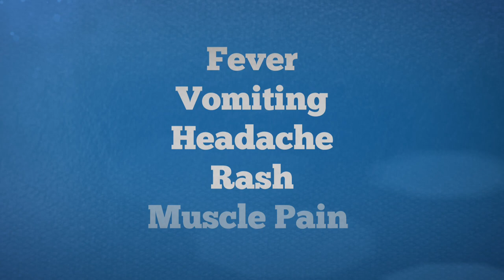Rodent Infestations and Health Issues - Health Checks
Rodent infestations in the home can have a profound effect on health. Rodent feces can spread bacteria and trigger allergic reactions.